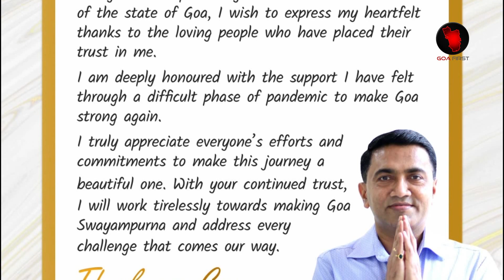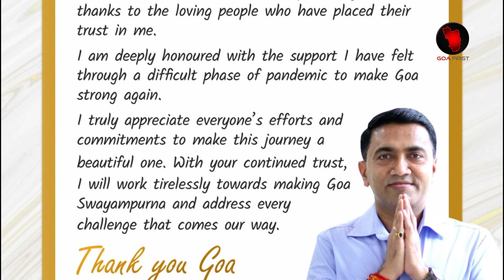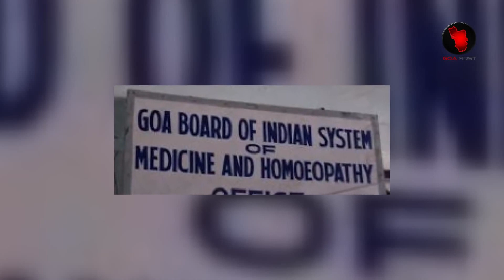GOA CM DR PRAMOD SAWANT COMPLETES 2 YEARS AS THE CHIIEF MINISTER OF GOA | Goa News